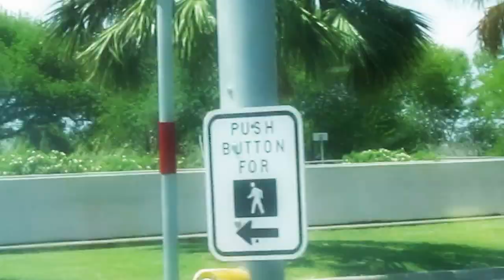More driving video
Excuse the shakiness.  I did not have a mount and kept moving around.  Ha, ha!!